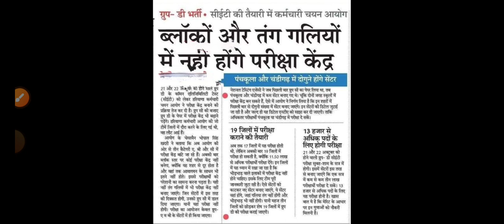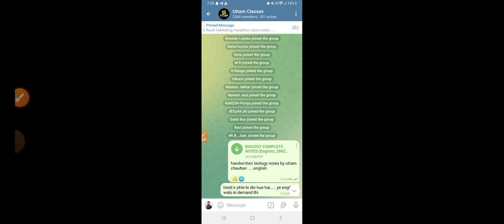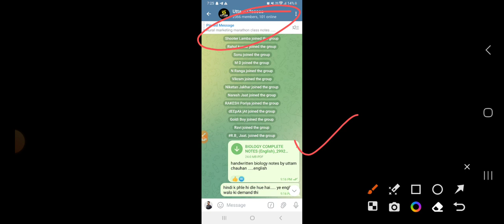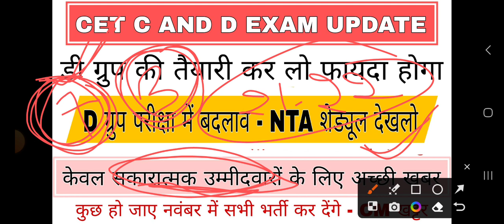CET एग्जाम को लेकर बड़ा फैसला || D group exam date || C group के एग्जाम को लेकर भी आया फैसला